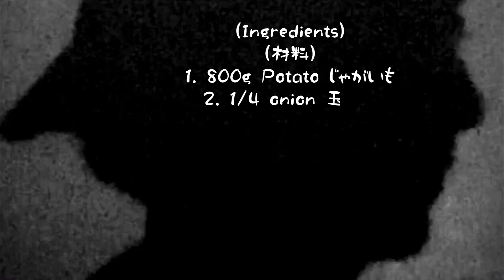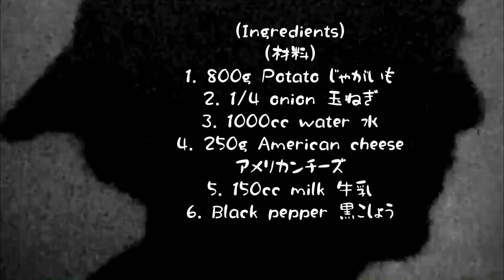まったりしたじゃがいもとチーズのスープ Potato and Cheese Soup (Vlog)(料理音) ASMR 399)